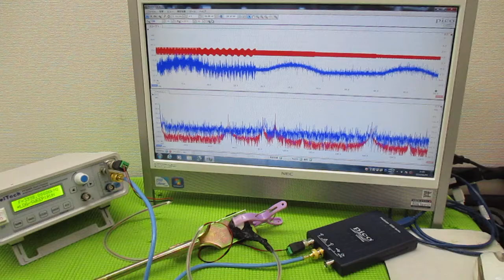メガヘルツの超音波発振制御プローブ ultrasonic-labo